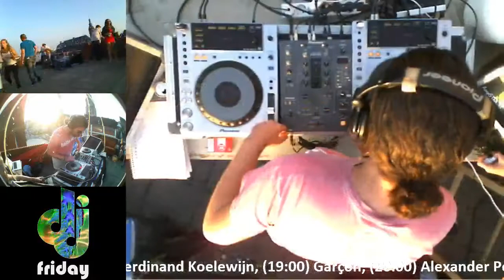DJ-Friday - Garçon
DJ-Friday with Garçon.